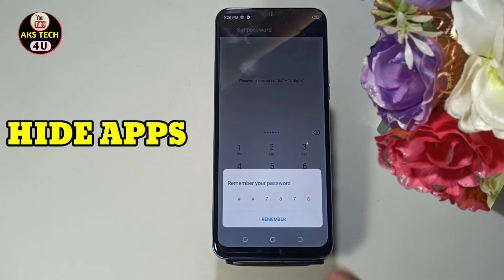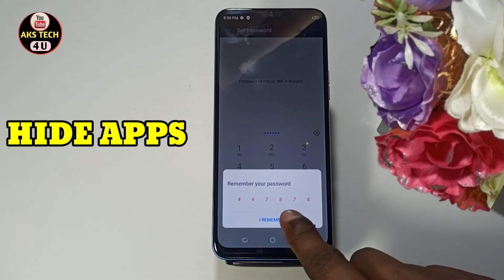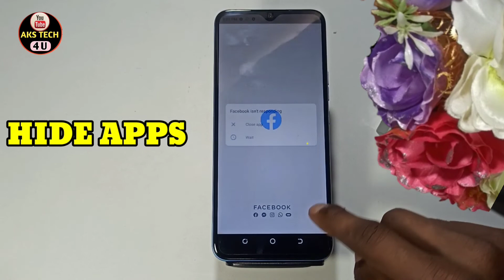How To Hide Apps in Tecno Pova 5G | Tecno Pova 5G में hide Apps कैसे करें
Hello Friends
How To hide apps in Tecno Pova 5G | Tecno Pova 5G hide apps कैसे करें

AksTech4u ,hide apps in Tecno Pova 5G,hide apps setting Tecno Pova 5G,Tecno Pova 5G hide apps setting,
Tecno Pova 5G hide apps,how to hide app on Tecno Pova 5G,
Tecno Pova 5G hide apps kaise kare,Tecno Pova 5G hide app in hindi,
Tecno Pova 5G hide apps on Tecno Pova 5G,hide apps on Tecno Pova 5G,
how to hide apps in Tecno Pova 5G,